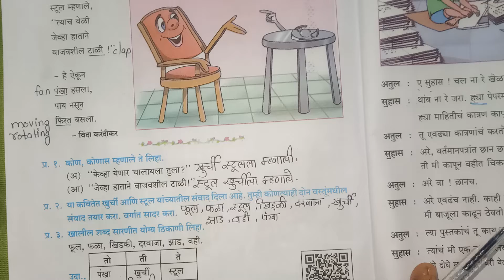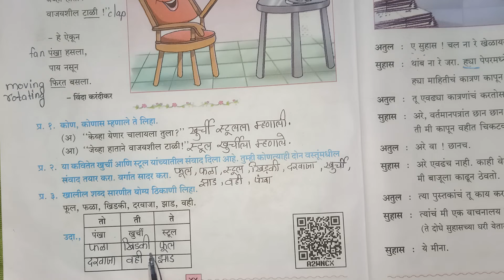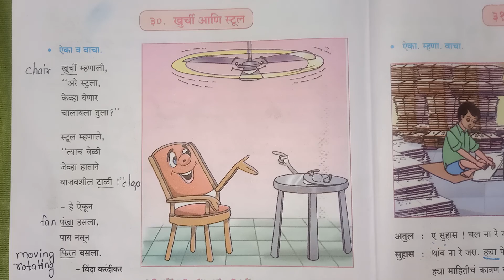Std 4 Marathi ३०. खुर्ची आणि स्टूल ( Question Answers ) Maharashtra State Board